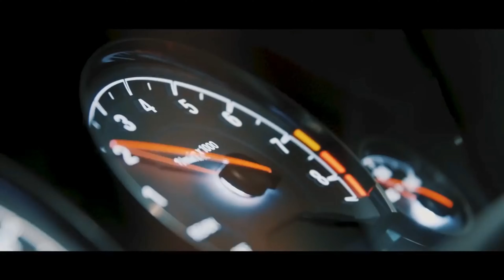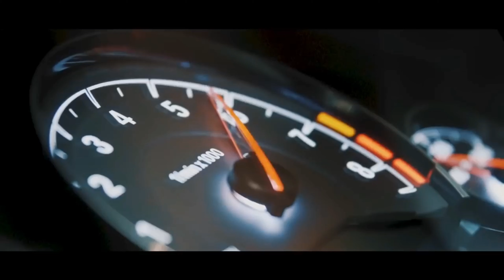SBY - Slow Burn | Baku Music Edit | 2022 mix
This channel composes and shares your favorite music with videos that you will enjoy.

SBY Slow Burn Baku Music Edit 2022 mix 2022 mix sby - slow burn remix